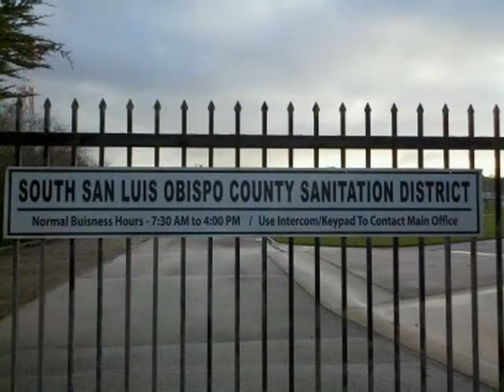County of San Luis Obispo Board of Supervisor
County, Caltrans, OCSD Abating State Highway 1 Flooding!  Each San Luis Obispo County Supervisor is aware of the evidence, that the County of San luis Obispo withheld from discovery and San Luis Obispo Superior Court Judge Martin J. Tangeman!

Governor Jerry Brown, Caltrans has now been allowed to shovel and grade debris into this storm water drainage channel while the Oceano Community Service District is allowed to discharge their Well Water and debris into this California drainage system daily as now seen in California Case law "Bookout v. State of California!

Inverse Condemnation, United States Supreme Court Constitution Appeal for the inverse condemnation in Oceano California by Caltrans, County of San Luis Obispo, Union Pacific Railroad and the Oceano Community Service District!

The California Supreme Court and the Second Appellate Court as of 10/27/2010 allows government actions as seen in these videos that they talk about in their published California Case Law Decision "Bookout V. State of California!

The California Supreme Court and the Second Appellate Court puts responsibility for this culvert as stated: "The court found that the Railroad may have been negligent by failing to enlarge the culvert or requiring that its tenant do so." This statement comes after they mention these videos and photos? OK--Why is Caltrans Shoveling Debris into this drainage channel?

San Luis Obispo Superior Court Judge Martin J. Tangeman has allowed the County of San Luis Obispo to withhold evidence from discovery and trial. He States September 12, 2008 in a request for rehearing: "No further information was forthcoming and now the questionnaires are here I guarantee they are voluminous, I haven't even read through all of them." "But I think it's imcumbent to demonstrate to the court exactly which factual assertation and which witness would actually produce evidence which would result in a basis for a new trial."

The Second Appellate Court Justices--Steven Z. Perren, Kenneth R. Yegan and Arthur Gilbert State on P. 6 and 7 of their July 28, 2010 published California Case law Decision; ignoring documents from Brebes and Davis prior to State Highway 1 flooding--(Fountain Ave-Airpark Dr)! "Bookout argues the trial court erred in receiving documentary evidence that was not produced during discovery. The document is a county drainage study questionnaire returned by Bookout in July 2002. Bookout stated on the questionnaire that the area floods one foot or more once a year and that the flooding has damaged his inventory."

"Judge Tangeman determined the flooding problem was "static" for several years prior to Plaintiff's purchase of his property. Plaintiff contends the flooding is continuous and can be abated. Plaintiff argues Defendants negligent maintenance of the drainage system increases the frequency and severity of the flooding. That is inconsistent with Judge Tangeman's determination that the primary culprit was POVE's improvements, rather than negligent maintenance of the drainage system. There was no showing that Union's operation of Well No. 8 contributed to the blockage. There was no showing of the County's responsibility for maintaining the drainage channel. There was no evidence that any accumulated debris in State's right of way contributed to the problems in the operation of the drainage system. County, State, Union or OCSD could not have abated the nuisance by undertaking any maintenance."

Caltrans Stated to the Trial Court regarding their actions:

"Im not sure what there doing in this picture. It appears that there throwing dirt up on the bank at the base of the tree. Question: Is this anything related to the buildup of sediment at the mouth of the drainage channel? Answer. Well its more grass. Well, Yeah, sediment and grass. Question: And wheres this material removed to when you engaged in this particular activity? Answer. Based on the Mud behind me at the base of the tree, I would say we where throwing it up on the bank. Question: So you were keeping it in the four feet that you consider to be Caltrans right-of-way? Answer. YES Question: And how often have you engaged You or your staff engaged in the particular activity? Answer. How often does it rain down there? Question: Is it fairly often Answer: YES Question: Based on the rainfall. Answer. YES, just about every time it rains."

The California Second Appellate Court Justices--Steven Z. Perren Kenneth R. Yegan and Arthur Gilbert have Ruled the actions below are now Permanent and legal in California, per their Appellate Court Decision June 28, 2010! Each Justice is fully aware, that this flooding can be abated for only $43,295.00 Exhibit # 1790. They are aware of the OCSD daily use of this drainage system for well water discharge into the RR/POVE pond--mentiond on P. 2 and P. 6-Video P. 8 of their Appellate Court decision! They are aware of documents withheld by the County Of San Luis Obispo P. 6 and P. 7! (Prejudicial Error)